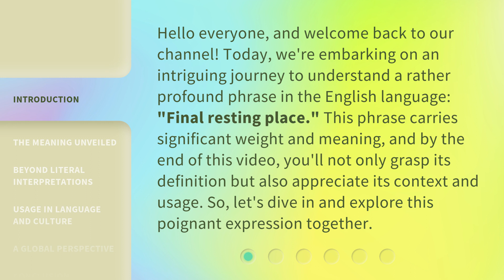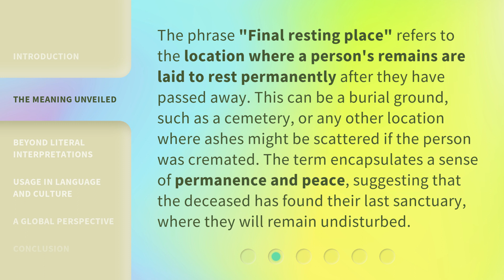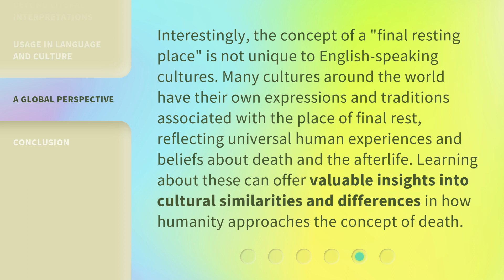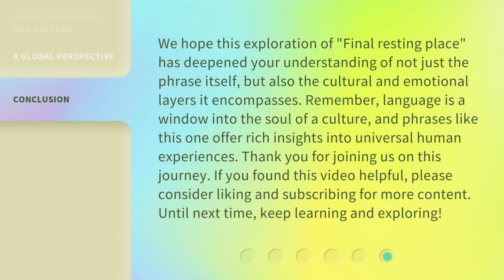Understanding "Final Resting Place": A Journey Through Language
Decoding Final Resting Place: Language Journey • Embark on a fascinating journey through language to unravel the meaning behind 'Final Resting Place'. Join us as we explore the cultural and linguistic significance of this phrase.

00:00 • Introduction - Understanding "Final Resting Place": A Journey Through Language
00:38 • The Meaning Unveiled
01:09 • Beyond Literal Interpretations
01:38 • Usage in Language and Culture
02:10 • A Global Perspective